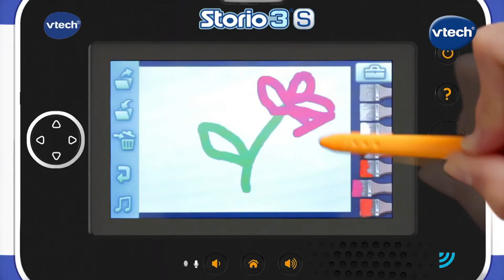Super RTL, Programmtrailer, Werbeblock, 27.11.2014